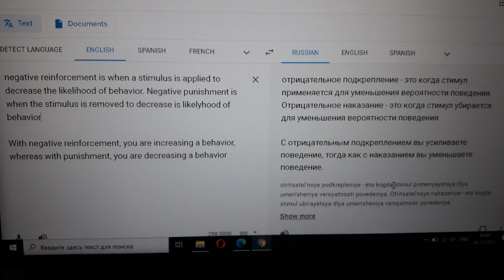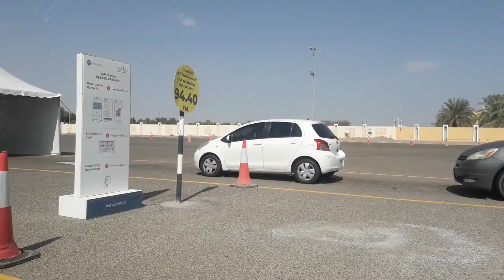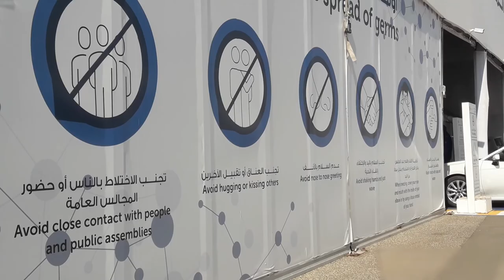СДАЮ ЭКЗАМЕН, ПОКАЖУ ЛУЧШИЙ УНИВЕР СТРАНЫ, КАК ОТСТОЯТЬ ОЧЕРЕДЬ НА БЕСПЛАТНЫЙ КОВИД ТЕСТ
Привет! С вами снова я!
Покатаемся сегодня по университету UAEU в Эль Айне, попробуем сдать тест на лицензию учителя (капец какой сложный), постоим очередь на бесплатный ковид тест, палочку там засовывают точно до мозгов, видимо, чтоб на экзамене мозги заработали.